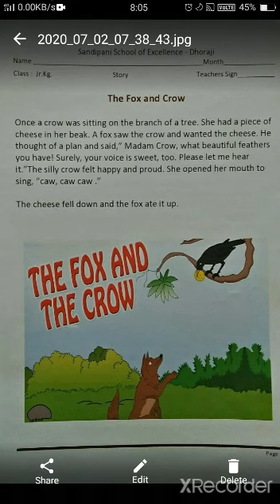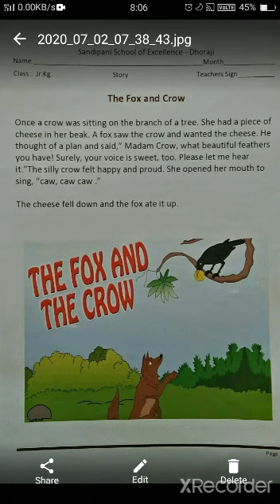Jr Kg Story week 1